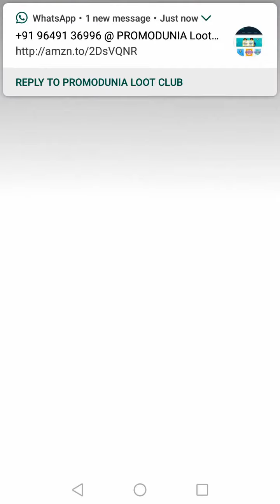Hotel Slime - Clicker Android Gameplay by C4U All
Hotel Slime - Clicker - Android Gameplay HD by C4U All.
How to play Hotel Slime - Clicker android/iOS game by C4U All.
New android game play.
About this game:
- Fun filled game
- Click game
- Building game
- Full pass time
- Great Music